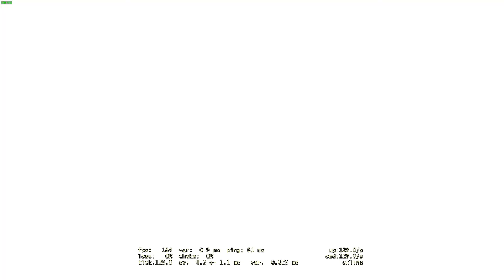Pugs and Stuff